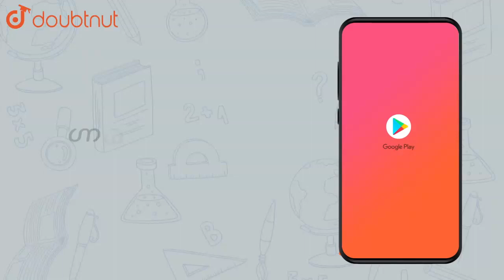Calculate the volume at STP occupied bybri. 14g of nitrogen | Class 11 Chemistry | Doubtnut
Calculate the volume at STP occupied bybr
i. 14g of nitrogen

Online Class में Admission लेने के लिए यहाँ click करें :
👉Class 11 | CBSE Boards | English Medium :

👉 Have Any Query? Ask Us.